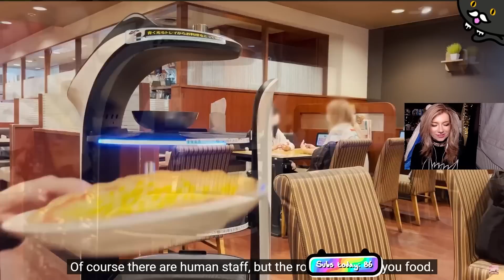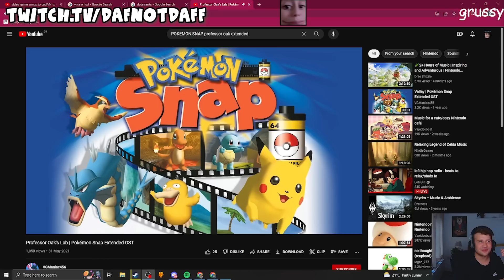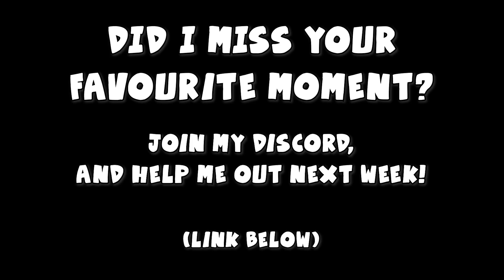Boba's Aesthetic | YOGSCAST Best Bits Of The Week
Daf teaches, Kirsty calibrates, and Bronkly giggles. All this and more, in this week's highlights!

Sorry the video is so late. I'll blame myself for this one. Not sure who else I could blame. Boris Johnson? Yeah he's a so that works.

A Beautiful Leader - 0:00
What's Gee Looking At? - 0:53
Smart Choices - 1:36
Bed's Explode In All Dimensions - 2:02
True Australian - 2:17
A Bed Of Worms - 2:35
Weather Wizard! - 3:06
Boba's Look - 3:54
Deadly Poster - 4:19
The Perfect Video...Until - 4:53
Ravs Gets Into It - 5:45
Beardba - 5:55
Car Accident - 6:29
Isolated - 7:10
Another Bad Move - 7:17
Nice What? - 7:36
Trees - 7:52
Briony's Enhanced Senses - 8:21
Daf? - 8:38
Big Slide! - 8:43
I Don't Know The Context Here, I Just Like Watching Duncan Be Silly - 9:20
Thank God - 9:50
Best Transition Ever - 10:20
Smirks In Calibration - 10:45
Simon Does Zero Degrees - 11:03
Meow - 12:01
Favourite Bop It? - 12:09
Pro Gaming Education - 12:41
Driving Nightmare - 14:18
Not Gonna Die - 14:36
Daf's Comprehensive Dota Education - 14:55
Cancellation Chance Rises Rapidly - 15:10
Simon's Favouritism - 15:32
Drawing Disasters - 16:02
Absolutely No Nodding In Duncan's Game - 16:30
Boba Loves Boxes - 17:42
Interesting Choice, Lyds - 17:52
More Drawing Shenanigans - 18:20
Ravs Has Insane Talent - 18:52
Spoke Too Soon - 19:07
My Favourite Joke This Week - 19:25
Machine Works! - 19:56
Daltos Realises The Stream Is Still Going - 20:20
Join My Discord! - 20:48